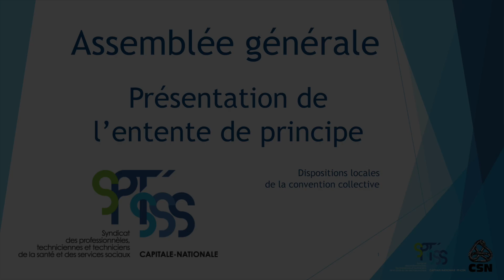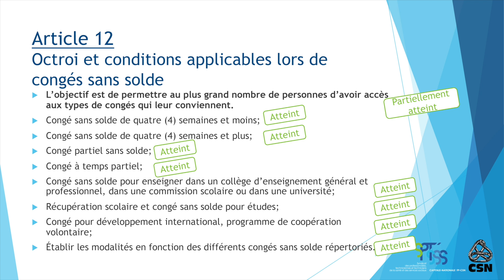Article12 HD 1080p